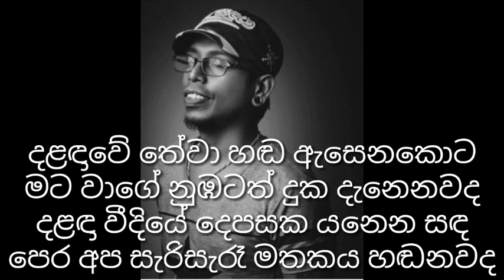chamara weerasinghe_daladawe thewa hada_චාමර වීරසිංහ_දළඳාවේ තේවා හඬ.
දළඳාවේ තේවා හඬ ඇහෙනකොට

ගායනය - චාමර වීරසිංහ
සංගීතය- නොදනී
පද රචනය- නොදනී